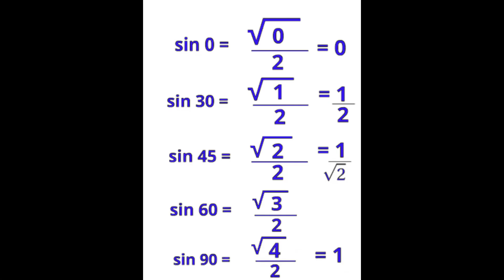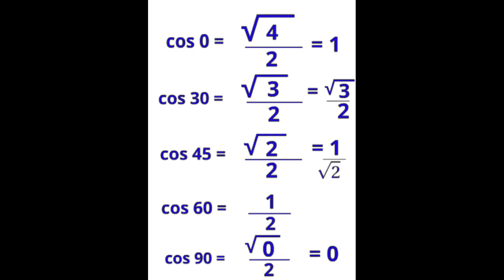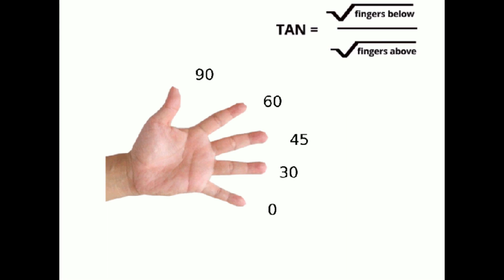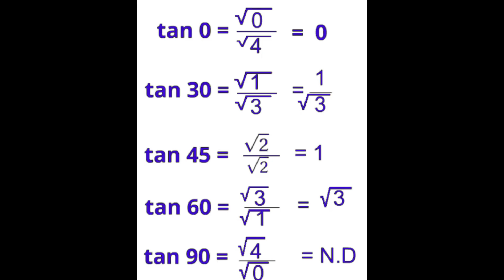Trigonometric tricks for SSLC, +1, +2 and higher level students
Trigonometric Tricks - Maths Tricks
For SSLC, PLUS ONE, PLUS TWO , CBSE and higher level students.
ത്രികോണമിതി ട്രിക്കുകൾ